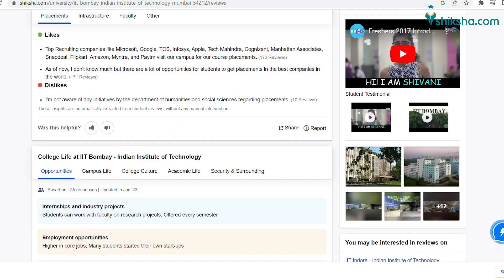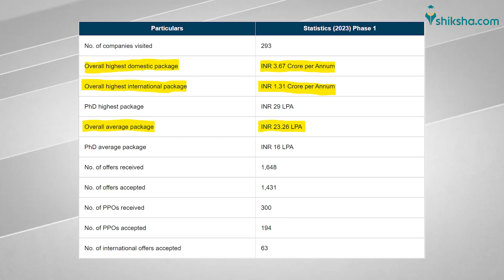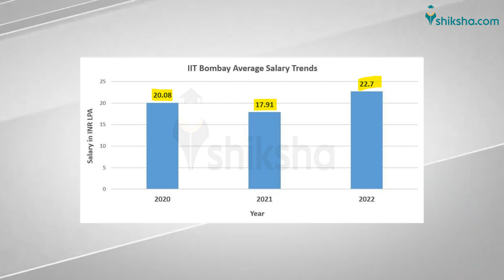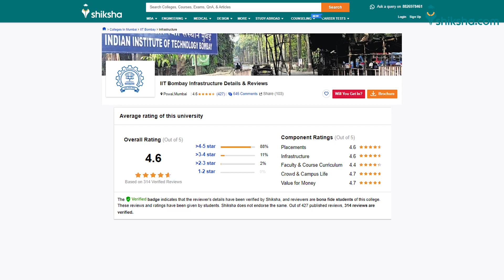IIT Bombay Review : Cutoff, Placements, Fees, Rankings, Courses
Find out what IIT Bombay students are saying about the courses, college infrastructure, faculty, and placements. This video summarises students' opinions and reviews published

IIT Bombay is one of the most prestigious engineering institutes in India. Established in 1958, the Indian Institute of Technology Bombay (IIT Bombay) is the first public college to have laid its foundation stone with assistance from UNESCO. In 1961, it was declared an Institute of National Importance by the Parliament of India. It has been declared a 'Deemed University' and is autonomous in nature. In 2022, NIRF has ranked IIT Bombay 3 for both the 'Overall' and 'Engineering' categories, respectively. IIT Bombay has been ranked 177 in the QS World Rankings 2022.